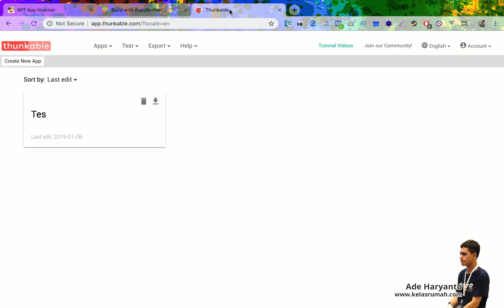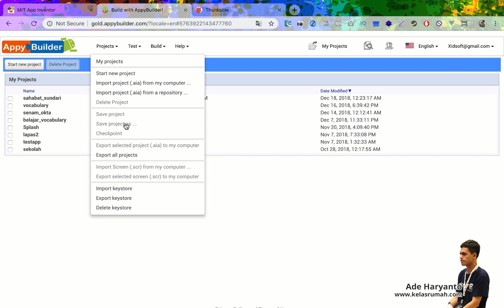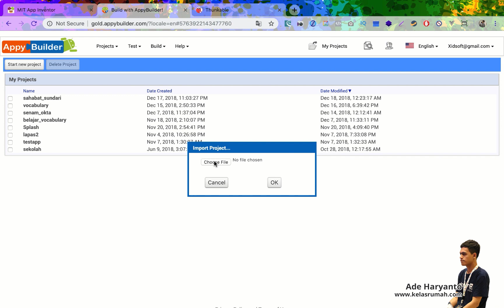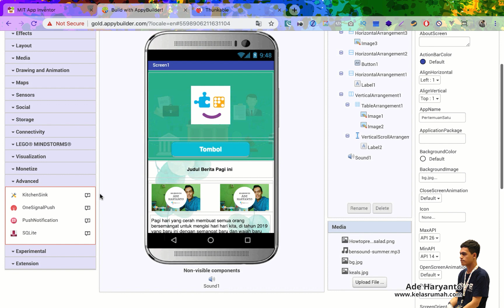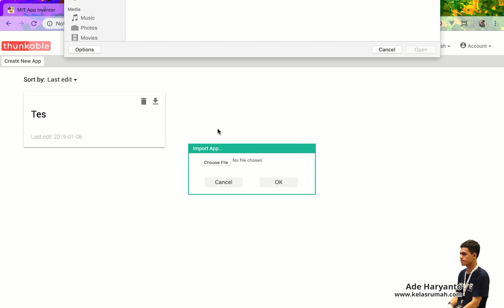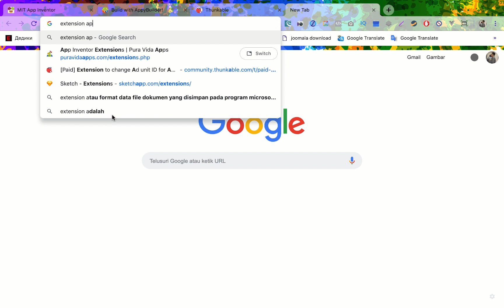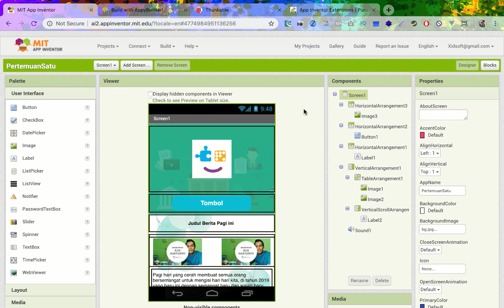Meng Export dan Meng Import App Inventor ke Appybuilder dan Thunkable Pertemuan Ketiga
Meng Export dan Meng Import App Inventor ke Appybuilder dan Thunkable , cocok untuk pemula dan cocok untuk dipelajari lebih lanjut tidak menggunakan coding, tanpa coding serta mudah digunakan dan dapat di jadikan pemasukan tambahan.

List Pembahasan : Meng Export dan Meng Import App Inventor ke Appybuilder dan Thunkable (source code) .aia ke App Inventor yang di kembangkan oleh Appybuilder dan Thunkable

Perubahan Besar Tayangan Ade Haryanto (KelasRumah.com) Hari Esok.

Mulai awal tahun 2019, kita akan usahakan update konten minimal 1 konten (dalam 1 minggu) dari berbagai macam kategori pilihan.

- Mempelajari App Inventor, Appybuilder, Thunkable (Installer, Menggunakan, Aplikasi Offline, Mencari $$$)
- Mencari Dollar di Internet
- Trik & Tips Instagram sampai Android
- Giveway Menarik
- dan masih banyak lagi lainnya.